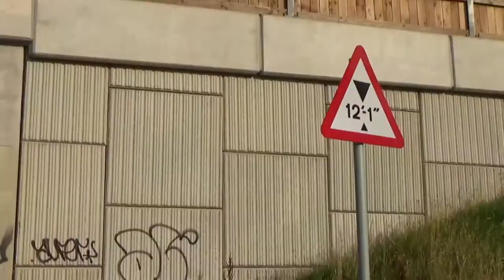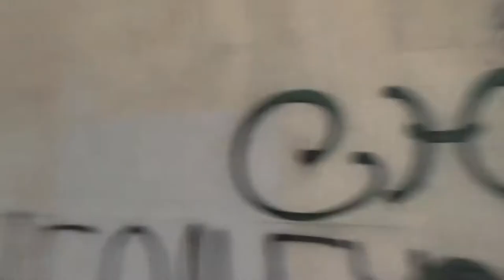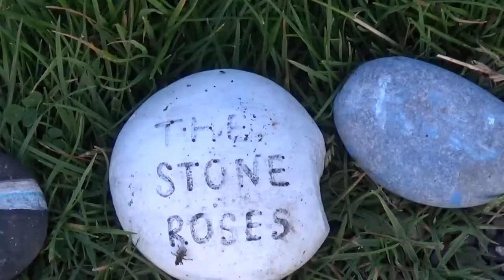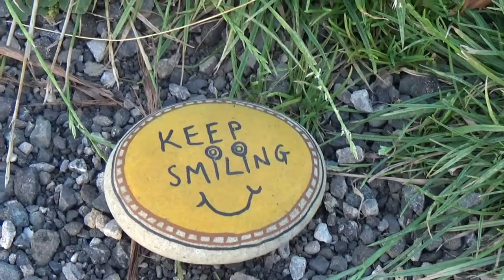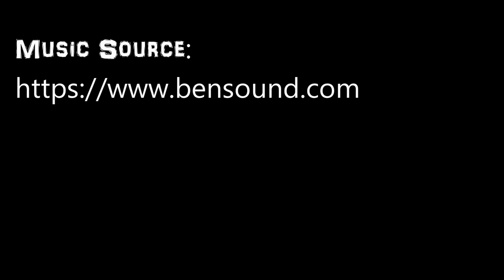Ally & Tom Try To Vlog (Part4): A Walk In The Park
Just a walk in the park at Poynton Pool
looking at street art under the A555 and community painted stones in the park.
just a quick one today.